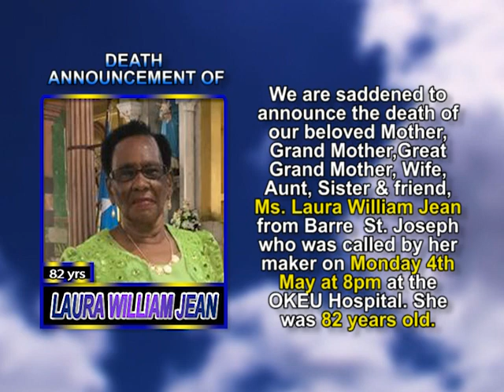Laura William Jean short